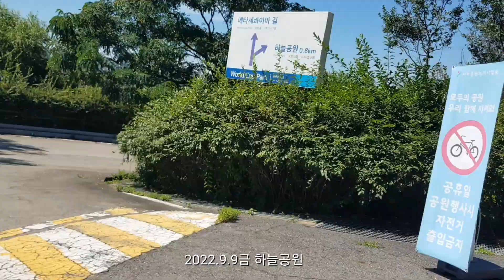2022.9.9금 하늘공원 맹꽁이차 타고 올라갔다. 하늘은 새파라고, 낮은 무덥고, 그늘은 시원한 바람에 잠이 스스르..